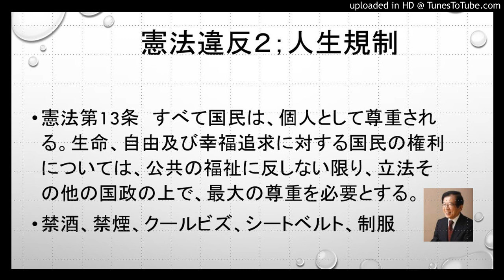憲法違反２；人生規制